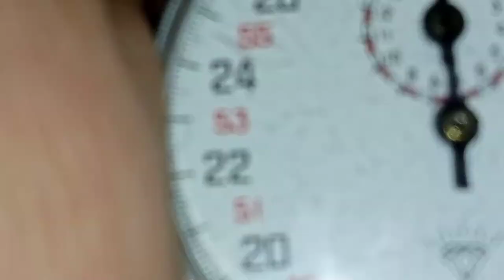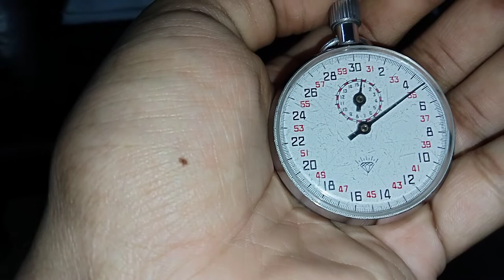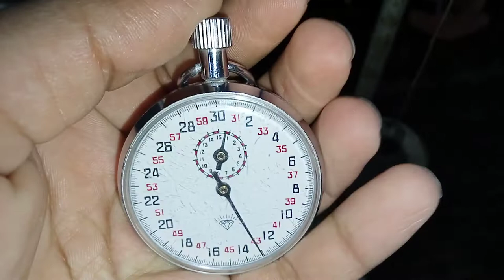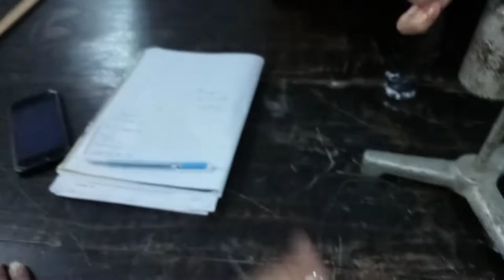stop watch in Physics lab.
Access free live classes and tests on the app

Download

AFCAT

AP EAMCET

Bank Exam

BPSC

CA Foundation

CAPF

CAT

CDS

CLAT

CSIR UGC

GATE

IIT JAM

JEE

Karnataka CET

Karnataka PSC

Kerala PSC

MHT CET

MPPSC

NDA

NEET PG

NEET UG

NTA UGC

Railway Exam

SSC

TS EAMCET

UPSC

WBPSC

CBSE Class 11 » CBSE Class 11 Study Materials » Physics » Knowing About the Modulus of Rigidity

Knowing About the Modulus of Rigidity

The modulus of rigidity, commonly known as shear modulus, is a material parameter defined as the shear stress divided by the shear strain.

What is the modulus of rigidity?

Unit

Characteristics of Modulus of Rigidity

The Modulus of Rigidity – G – (Shear Modulus) is the elasticity coefficient for a shearing force. It is defined as follows:

“the shear stress to the displacement ratio per unit the sample length (i.e. shear strain)”

Slope of the stress-strain curve that is obtained during tensile testing on a sample of the material can be used while calculating the modulus of rigidity.

The pascal is the SI unit derived from shear modulus, but it is usually expressed in gigapascals or thousands of pounds per square inch. M1 L-1 T-2 is its dimensional form. The shear modulus is always greater than zero.

If a body has a distinct shape and size, it is said to be rigid. The solid bodies we see around us are not completely rigid. When applied with an external force, they can be compressed, stretched, and bent.

Objects deform when an external force is applied. Some objects have a tendency to revert to their original shapes. Stress is the internal force that acts per unit area of the body to return it to its original shape. Strain is defined as the ratio of the change in any dimension produced in the body to the original dimension.

The Modulus of Elasticity is a relationship that has been established between stress and strain. Within the elastic limit, it is defined as the ratio of stress to strain.

Unit

Nm-2 is the SI unit rigidity, and its dimensions are [ML-1T-2].

The three types of strain correspond to three types of modulus of elasticity (Longitudinal, Volumetric, and Shear).

The modulus of rigidity is a material property that remains constant at a given temperature.

The shear modulus of a material is unaffected by its geometry.

The modulus of rigidity decreases as temperature rises.

A high modulus of rigidity value indicates that the material will retain its shape and a large force will be required to deform it, whereas a low shear modulus value indicates that the material is soft or flexible.

Fluids (Liquids and Gases) have the lowest rigidity modulus (0) and begin to flow with a small amount of shear force applied.

Diamond has the highest shear modulus value (478 GPa).

Shear Strength is the maximum shear stress that a material can withstand without fracture or failure.

Modulus of Rigidity of Steel

Steel has a modulus of rigidity of around 79 GPa or 11,460 ksi. Steel has one of the highest values among commercially available metals due to this value.

The importance of modulus of rigidity in material selection is determined by the application of the item. If the material must hold or brace a component, choose a modulus of rigidity with a high safety factor. If the material is used as a covering or accessory rather than the primary load-bearing member, the modulus of rigidity may be closer to the theoretical maximum force.

Steel strength typically ranges from 36ksi to 50ksi.

Higher strength alloys may be specified depending on the application. As strength grows, so does the cost. As a result, solving for the minimum shear modulus reduces costs and allows users to select the most cost-effective and effective alloy.

It is also critical to consider steel formation and material orientation. The grain direction of a plate, for example, is the result of a mill’s rolling process, which stretches the metallurgical structure. The bending ability of a material varies with and against the grain.